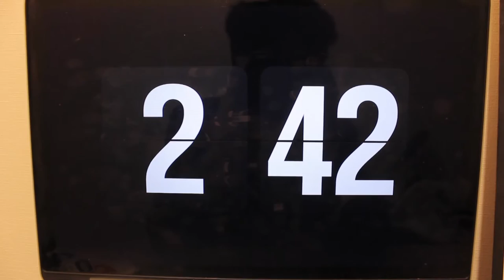Un Vlog de Sauce 19 - Este vlog es fome